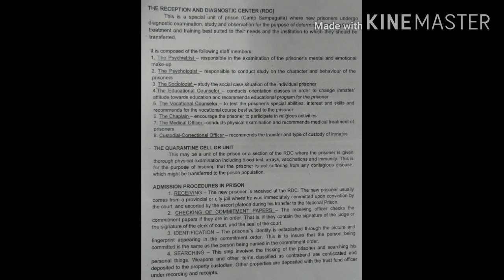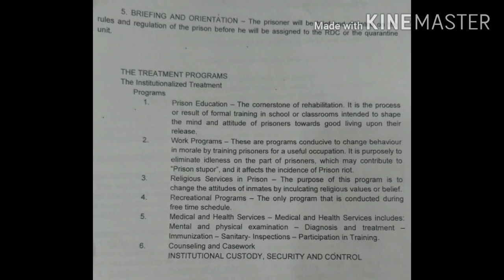Reception Diagnostic Center(RDC)|Very Professional|Educational&VeryWell-Advised| CriminologyStudent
•Dream big untill you succeed
•Dare to dream big and don't stop untill you succeed